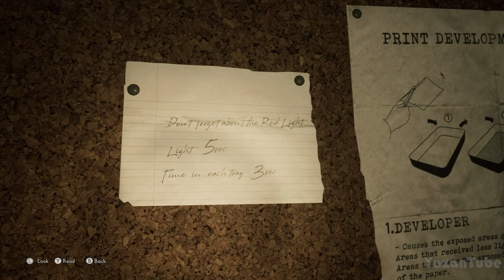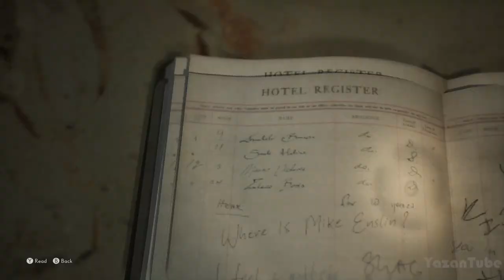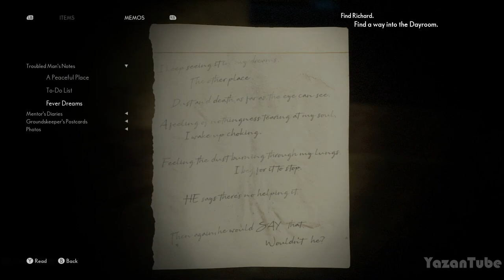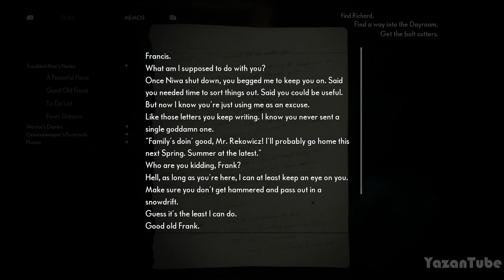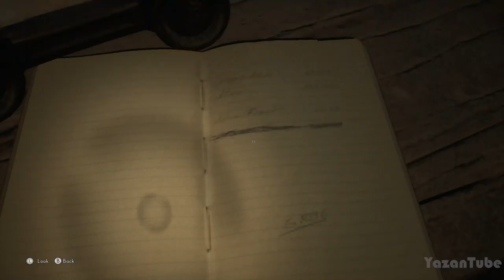تختيم لعبة الرعب الوسيط (ذا ميديام ) #2 | The Medium